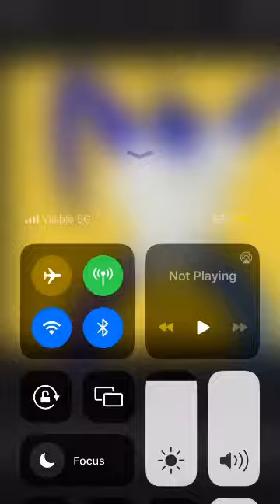Nab Nab eat marshmallow ￼